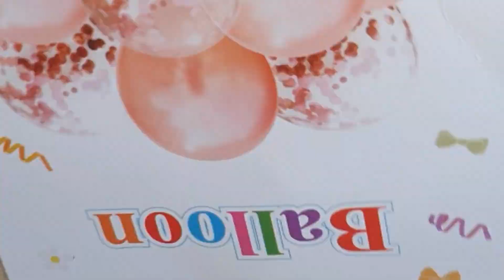شاركت معاكم عيد ميلاد بنتي اللي جا سبب باش نبدل شوية فداري جو الحزن